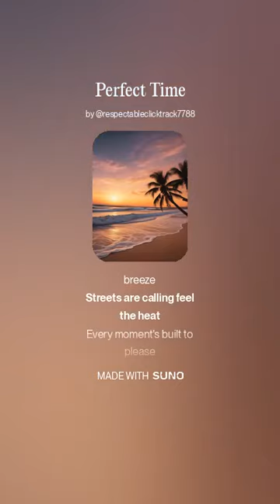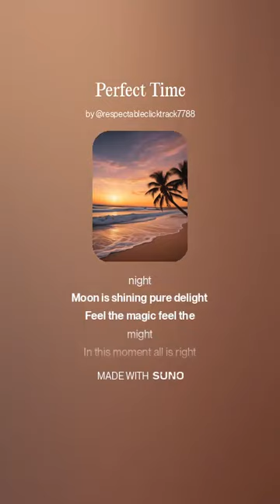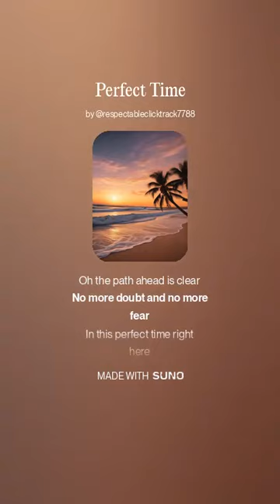Perfect Time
AI MUSIC